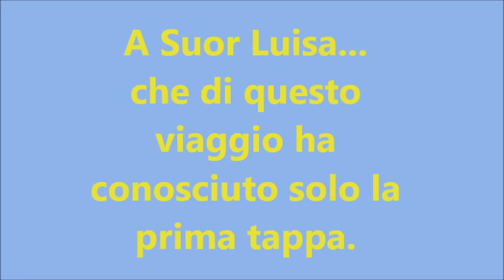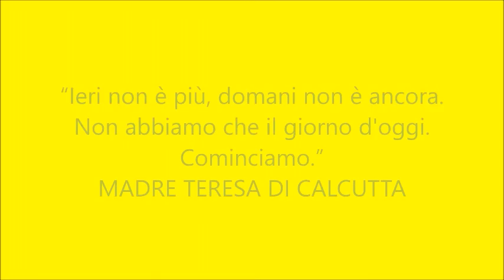Storia del Riconoscimento 2012-2016